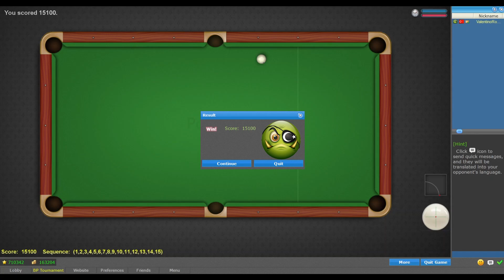June 2023 BP Torunament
My solution...